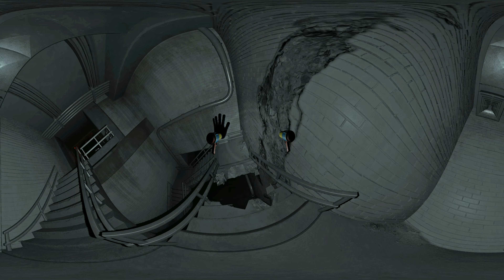360 VR Poppy Playtime 2 (Part 3) | Hide-And-Seek with Mommy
Poppy Playtime Chapter 2 Jumpscare level with Mommy Long Legs. Mommy wants to play Hide and Seek with you. She gives you 10 seconds before she will catch you like Huggy Wuggy.
Enjoy this Poppy Playtime 360° virtual reality jumpscare horror game experience in 4K UHD.

Everything you see in this video is just fiction.
Our channel videos aren't “directed to children” within the meaning of Title 16 C.F.R. §312.2 and aren't intended for children under the age
of 13!

WARNING: This video contains scary content with flashing lights, loud noises and jumpscares. Please DO NOT watch the video if you have a problem with this.

Reading about the updated Policy enforcement with Real-World vs. Simulated/Scripted violence in video games